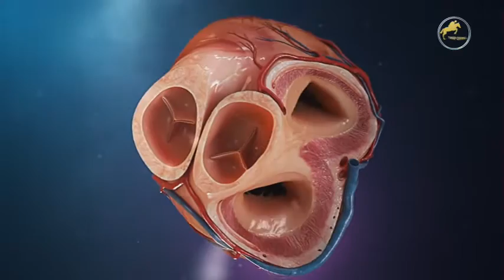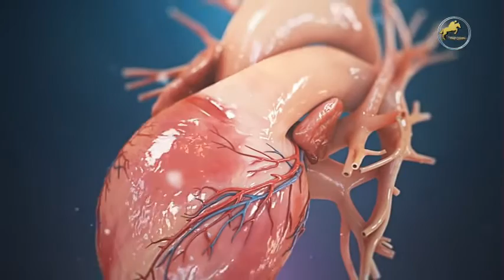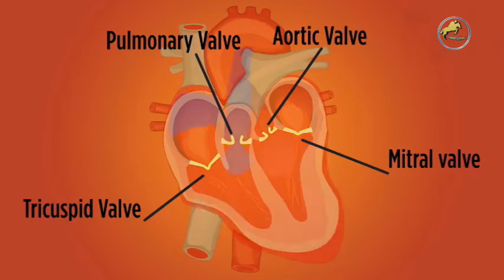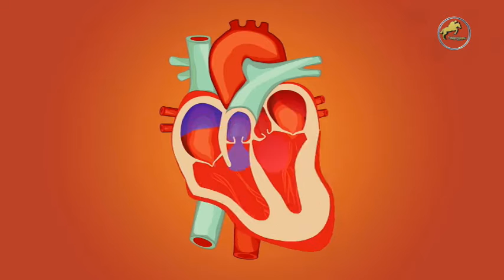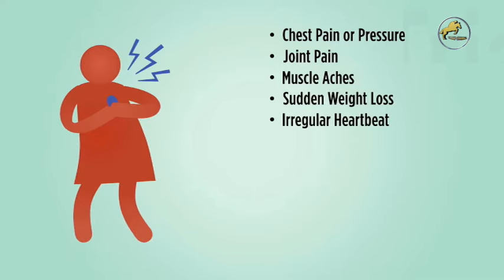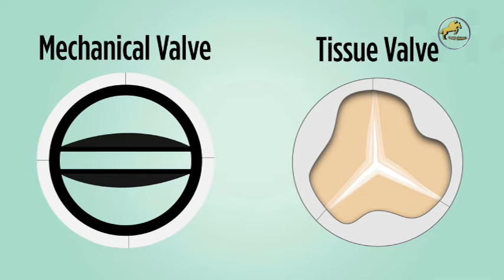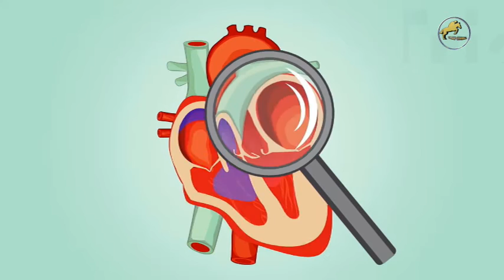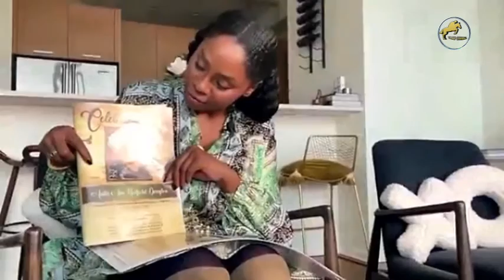why most doctor's aren't telling our women.. heartattack cardiovascular .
🔍 UNVEILING THE SILENT RISK: Why Most Doctors Aren't Telling Women About Heart Health | HeartAttack Cardiovascular 🔍

Are you aware of the silent dangers affecting women's heart health? In this eye-opening video, we delve into the crucial information often overlooked by healthcare professionals. Join the conversation, spread awareness, and empower yourself and the women around you.

🚨 What You Need to Know:

💔 Shocking Stats Revealed: Uncover the alarming statistics and trends surrounding heart health in women that doctors may not be explicitly discussing.
🕵️ Behind Closed Doors: Explore the reasons behind the information gap and what you can do to bridge it for the benefit of women's cardiovascular wellness.
🩺 Expert Insights: Hear from healthcare professionals shedding light on the importance of early detection, prevention, and tailored approaches to women's heart health.
🔥 Why This Matters:

💪 Empowerment Through Knowledge: Arm yourself with information to be an advocate for your own health and the health of the women you care about.
🌐 Global Trending Discussion: Join the worldwide conversation on a topic that impacts millions of lives.
📢 Break the Silence: Share your experiences, insights, and tag someone who needs to hear this crucial message. Together, let's raise our voices.
Let's amplify this important message to create a healthier future for women! 🌟

🏥 Updates on women's health
🌱 Preventative measures and lifestyle tips
🎙️ Expert interviews on critical health topics

💓 Let's break down the barriers, shatter misconceptions, and ensure that every woman has the information needed for a heart-healthy life. Together, we can make a difference! 💓